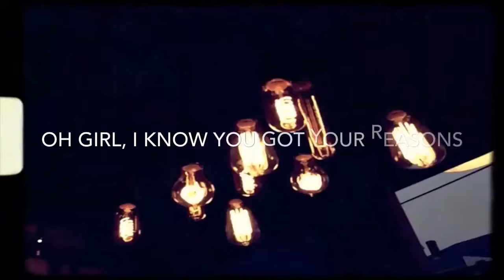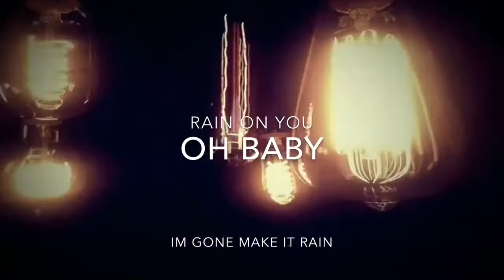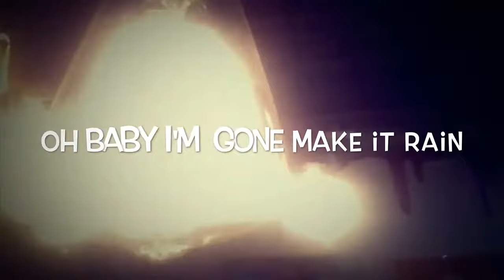Sassieon Dupris - Make It Rain (Lyric Video)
From the album, "Love, Fear & Fantasies II".  Available Now!

Official video by Sassieon Dupris performing Make It Rain (Lyric Video). 2014 The Row Crew